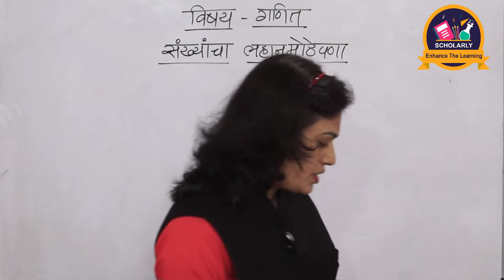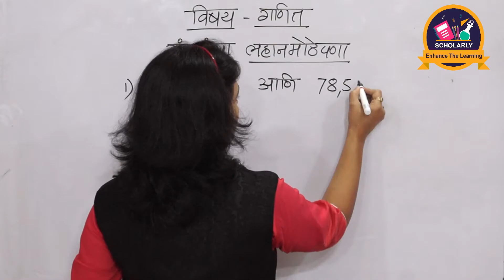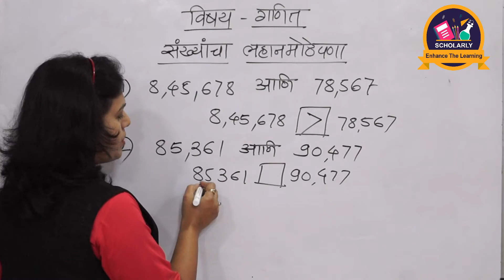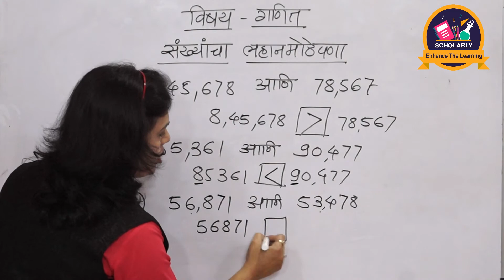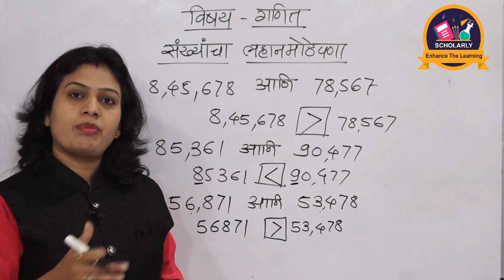Mathematics | Academic Syllabus | Class 5 | संख्यांचा लहान मोठेपणा | Math Hacks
In this video, we are going to learn the basic concept in mathematics for Marathi Medium Students i.e.विषय गणित संख्यांचा लहान मोठेपणा. Also, we are going to learn the rules of how to determine the bigger and smaller in Marathi medium.
for any other issues, drop an email given in our about section.